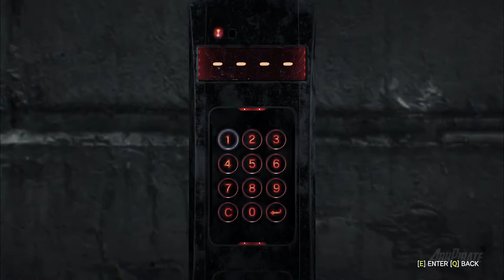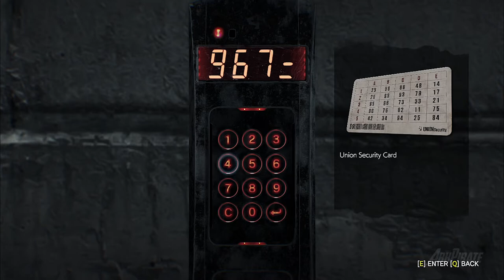THE EVIL WITHIN 2 Walkthrough Gameplay Part 7 - Union Auto Repair (PC)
The Evil Within 2 Walkthrough Part 7 includes Chapter 3: Resonances, a Side Mission: Rogue Signal, and until the last part will include the full Gameplay of this Evil Within 2 Walkthrough on PC. This Evil Within 2 Gameplay Walkthrough will include the full game, all Missions, Chapters, Bosses, New Gameplay, and the Ending. Thanks, Bethesda for Evil Within 2!

Cheers!

The Evil Within 2 Chapter 3: Resonances

The Evil Within 2 Side Mission: Rogue Signal